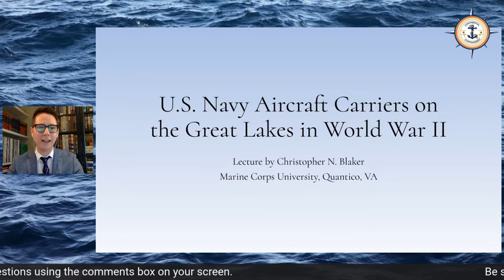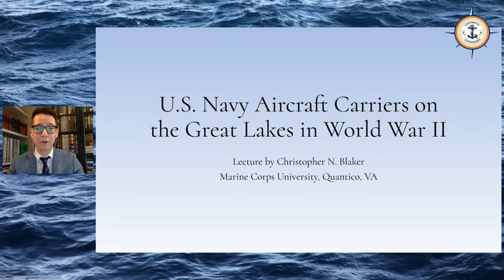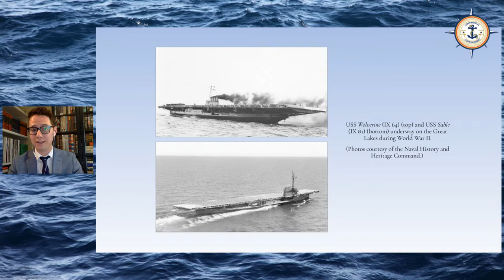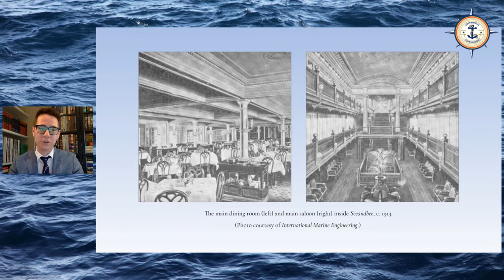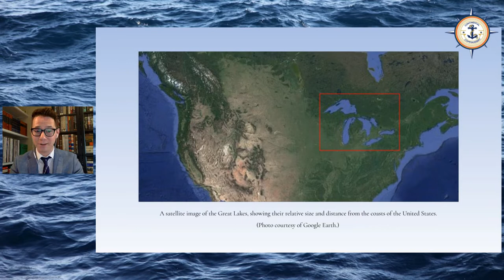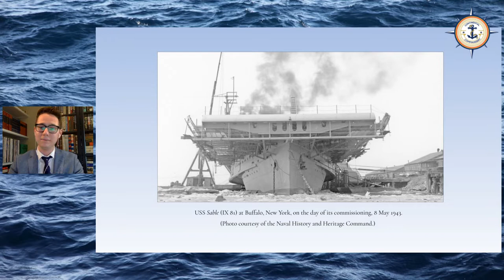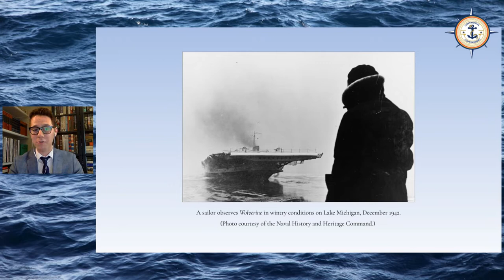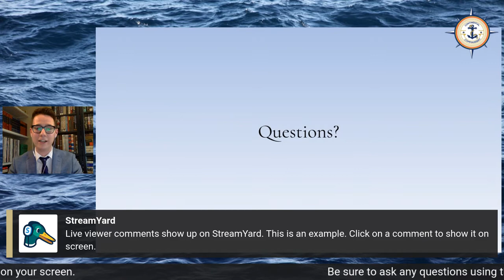U S Navy Aircraft Carriers on the Great Lakes in World War II presented by Chris Blaker, U S De